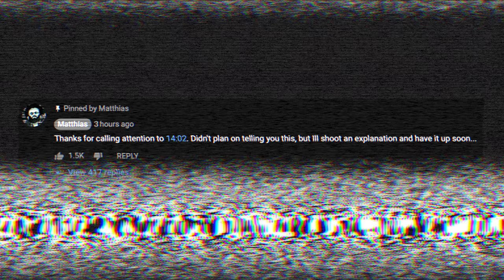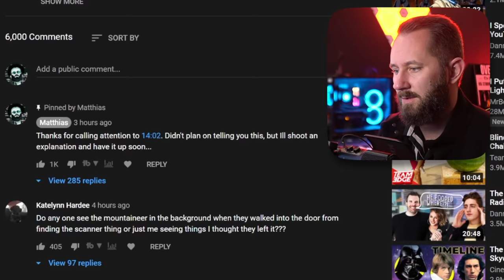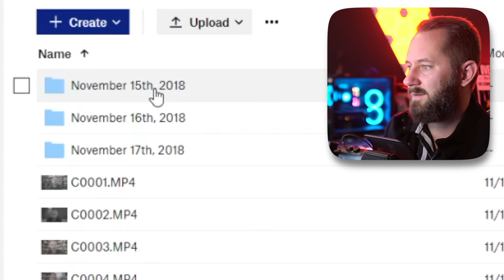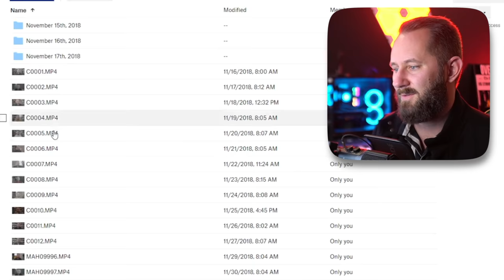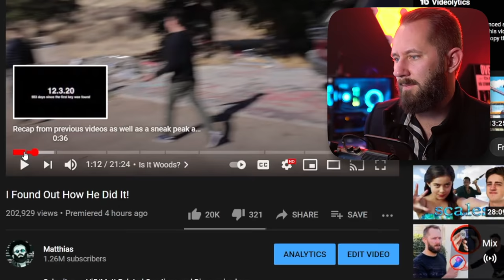I Never Meant For You To See This...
Due to the numerous posts on Reddit and Youtube bringing attention to the Mountaineer in the previous video uploaded, Matthias takes some time to explain to the audience (you) as to why exactly it was in that shot and how much footage actually gets shot at the studio on a daily basis. Then, some never-before-seen video evidence that was never intended to be shown to the public is revealed, as a way of tying those loose ends together and offering some clear answers.

00:00 - Big OOPS -
Matt gets down to the nitty gritty and starts the video explaining why this video is being posted as well as shedding some light on all the attention this small detail got from within the community.
02:39 - He's Always Recording... -
Along with a small example of what kind of footage is intentionally (for numerous reasons) left on the cutting room floor, the very beginning of this journey starts here: get ready for it.
04:57 - A Decision Was Made -
After taking some time to cool down from the tense situation that was shown in the previous video, Matt decides that the best thing to do at that moment in time is to retrieve the Mountaineer, despite what he said before.
07:37 - How Much Do You Know? -
While on their way back to the Spooky House, Matt fills his co-pilot--Bailey--in on everything that's REALLY been happening at the studio concerning the break-in the previous night and how the Mountaineer plays into it all.
10:29 - Look At All Those Files! -
In order to give some weight to exactly how much footage Matt has on hand, he gives a peek at some videos that are just sitting on his computer, as well as taking some time to reminisce about the past.
13:42 - They Arrive... -
Matt and Bailey make it back to where the Mountaineer was left and take a "leisurely" stroll to the Spooky House in order to pick it up.
15:56 - She Still Lives -
A nagging fear that the Mountaineer might not start up is quickly relieved and the two of them are finally on their way out of the creepy canyon and back to the safety of the studio.
17:44 - Storage Options? -
Once the car is back at the studio, it's once again the question of where exactly it should be stored and/or parked that's safe for the studio as well as safe for the Mountaineer itself. Matt and Woods also reconnect and go over the next steps concerning the car, as well as what to do with the footage.
20:01 - Final Words -